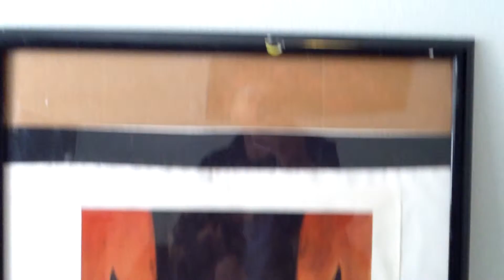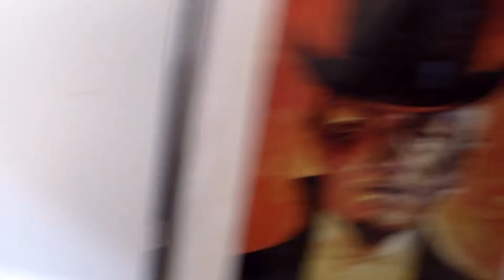Faust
MrTerrible Todd Comments about Faust